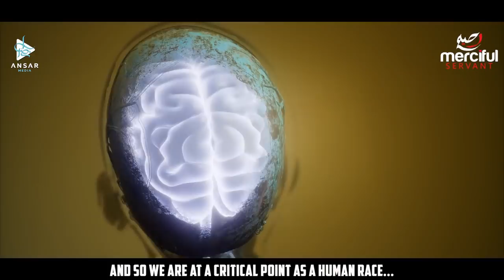ПОСЛЕДСТВИЯ НАШИХ ДЕЯНИЙ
Сегодня в мире происходит много беззакония, но нас волнует что то развлекательное. В мире миллионы людей которые нуждаются в помощи, но нас интересует политические интриги вокруг нашей страны. Наша природа горит и испытывает упадок по причине того что мы с вами совершаем деяния которые вызывают Гнев Аллаха, Аллах испытывает нас чтоб мы вернулись к Нему со словами "Аллах достаточен нам". Нам необходимо исправить свои деяния и помогать людям вокруг нас и это послужит причиной того что мы обретем счастье в обоих мирах.
Просим Аллаха сделать нас из числа таковых. Аминь!